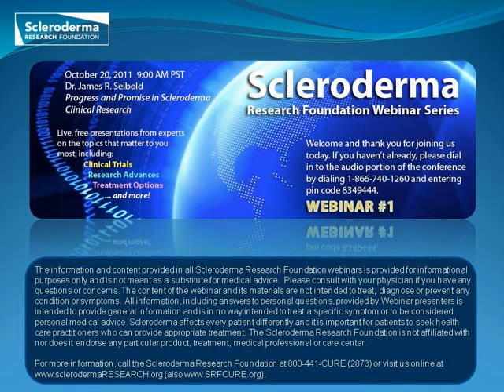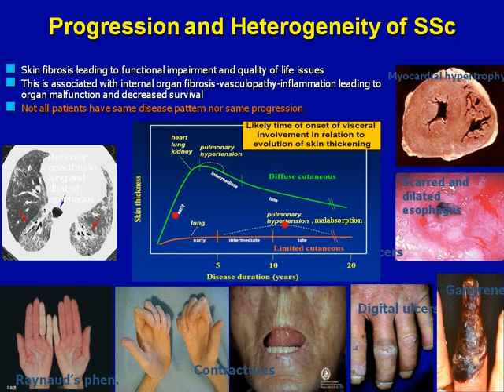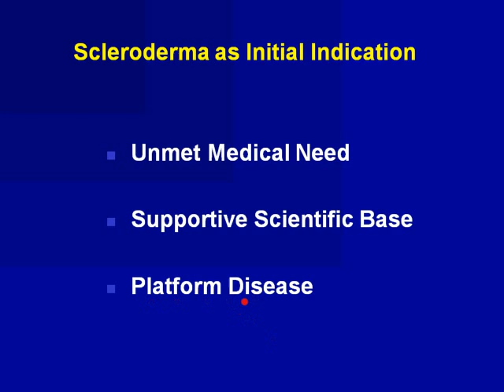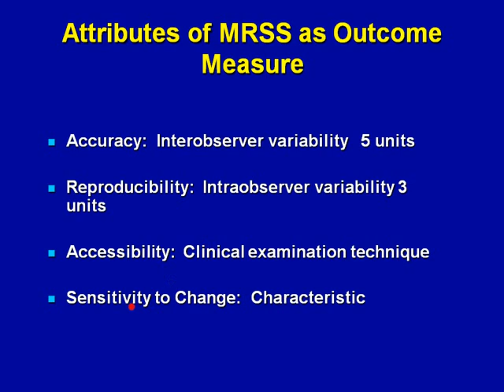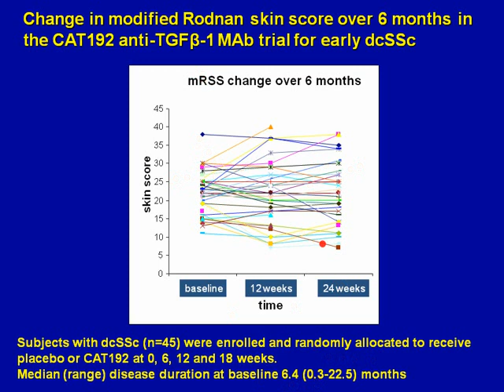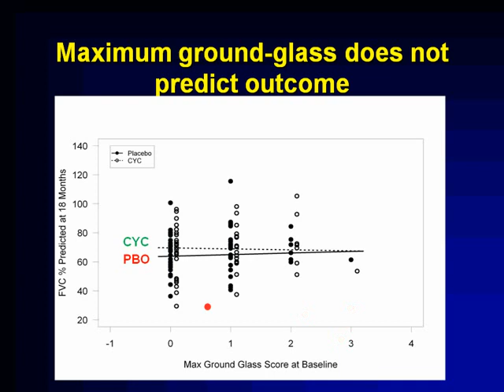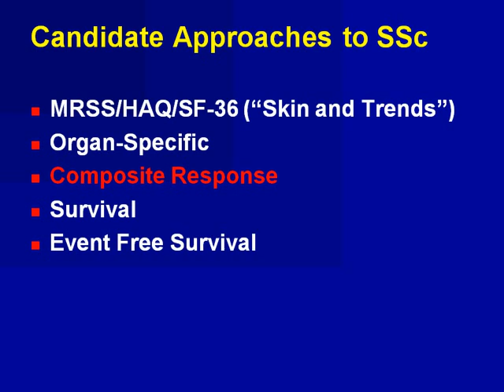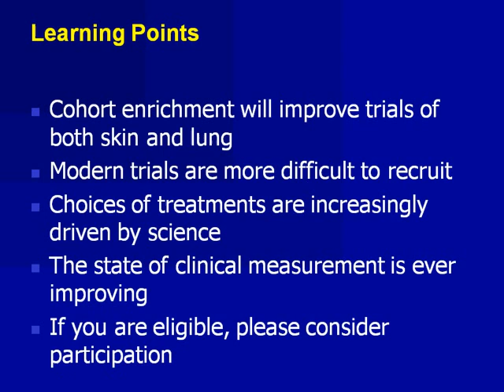Webinar: Progress and Promise in Scleroderma Clinical Research, with Dr. James R. Seibold (2012)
Dr. James Seibold, Principal Member of Scleroderma Research Consultants, LLC presents "Progress and Promise in Scleroderma Clincal Research" which focuses on clinical trials and their role in advancing the search for improved therapies and a cure.

Dr. Seibold was most recently Professor of Medicine and Chief of the Division of Rheumatology at the University of Connecticut Health Center in Farmington, Connecticut, USA. He had previously served on the faculty of the University of Michigan from 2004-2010 as the Marvin and Betty Danto Research Professor of Connective Tissue Research and Professor of Internal Medicine in the Division of Rheumatology and as the founding Director of the University of Michigan Scleroderma Program.

He joined the faculty at Michigan in August of 2004 after 24 years at the University of Medicine and Dentistry of New Jersey-Robert Wood Johnson Medical School in New Brunswick, NJ. He served as Chief of the Division of Rheumatology; Director of the Clinical Research Center; and Chair of the Department of Clinical Pharmacology during which he occupied the William H. Conzen Chair of Clinical Pharmacology.

The author of more than 300 scientific publications, Dr. Seibold has served on the editorial boards of both Arthritis & Rheumatism and the Annals of Rheumatic Diseases, and as editor of the scleroderma section of the Yearbook of Rheumatology, Arthritis and Musculoskeletal Disease and Editor-in-Chief of Scleroderma Care and Research. He is currently an Editor of Scleroderma Care and Research and on the Editorial Boards of Clinical and Experimental Rheumatology and the International Journal of Rheumatology.

His major research interests include systemic sclerosis, Raynaud's phenomenon, interstitial lung disease, pulmonary hypertension, clinical trial design, and drug development in rheumatology. Dr. Seibold has led or been a key participant in nearly every major interventional trial of scleroderma since 1980 and currently serves as the Lead International Investigator on DETECT, a series of studies of oral treprostinil for digital ulcers and the Scleroderma QuERI.

Dr. Seibold has been cited in The Best Doctors in America continuously since the first edition in 1994 and has won numerous awards, including the Arthritis Foundation's Physician of the Year. He is the founder and a past President of the Scleroderma Clinical Trials Consortium and active in several patient organizations, including the Pulmonary Hypertension Association, the Scleroderma Research Foundation, and serves as Chair of the Medical Advisory Board of the International Scleroderma Network.

Dr. Seibold received his undergraduate degree in biochemistry from Louisiana State University in Baton Rouge, LA, and his medical degree from SUNY at Stony Brook School of Medicine in Stony Brook, NY. He completed postdoctoral training as an intern and resident in internal medicine at Long Island Jewish-Hillside Medical Center in New Hyde Park, NY, and a fellowship at the Division of Rheumatology and Clinical Immunology at the University of Pittsburgh School of Medicine in Pittsburgh, PA. He is a Fellow of the American College of Rheumatology and the American College of Physicians.

Scleroderma Research Foundation
220 Montgomery St. Suite 484